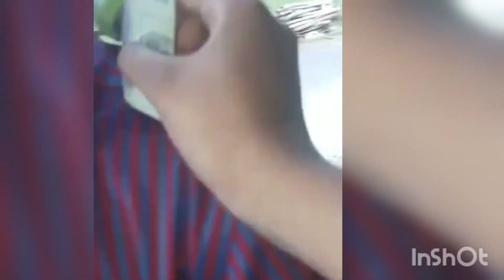parrot talking റോക്കി എന്താ ചെയ്തു നോക്കു പണം കൊടുക്കാത്തത്തിന് കിട്ടിയത് കണ്ടോ